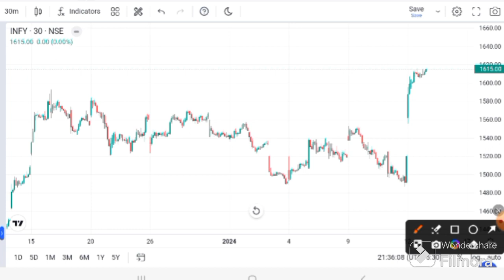INFOSYS Share latest news I Infosys share target I Infosys share news I Infosys target